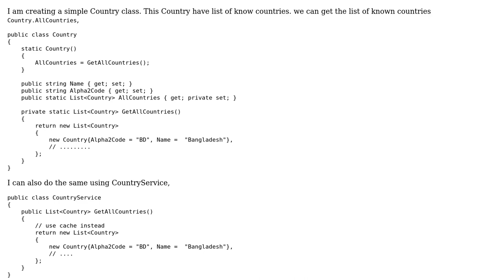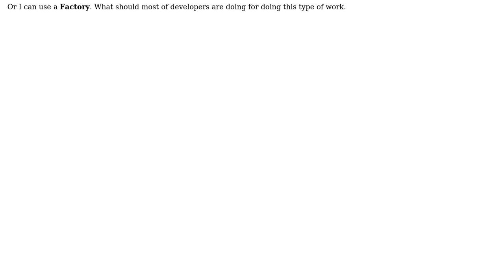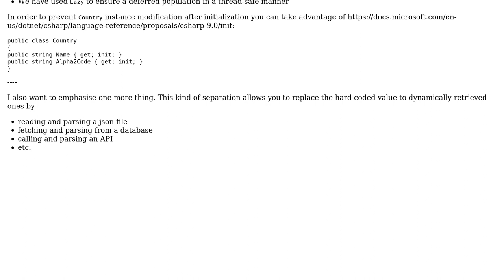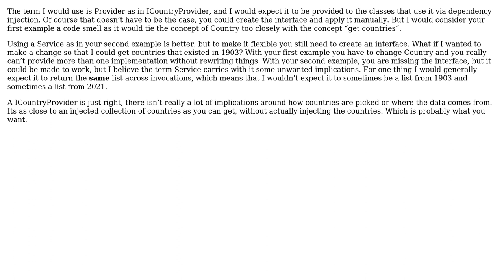Code Review: List of objects inside same model vs Factory vs Service (2 Solutions!!)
Code Review: List of objects inside same model vs Factory vs Service

With thanks & praise to God, and with thanks to the many people who have made this project possible! | Content (except music & images) licensed under CC BY-SA | Music | Images & others | With thanks to user user960567 user Peter Csala user jmoreno user forsvarir and the Stack Exchange Network Trademarks are property of their respective owners. You are responsible for your own actions.